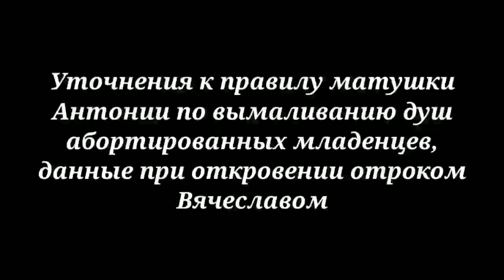Уточнения к правилу матушки Антонии по вымаливанию душ, данные при откровении отроком Вячеславом.